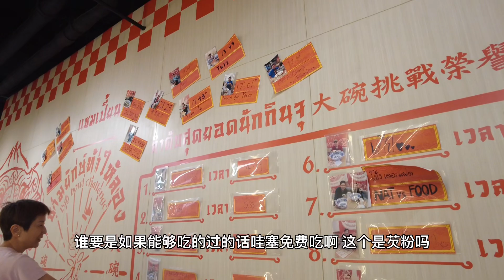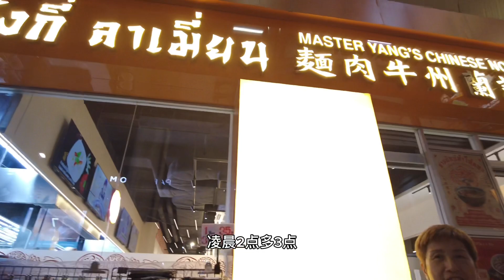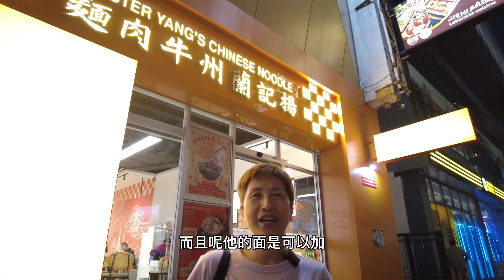泰国首家 杨记兰州牛肉面 中国师傅现场制作 现拉现煮现吃 加面不加钱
泰国首家-杨记兰州牛肉面，中国师傅现场制作，现拉现煮现吃，无限续面加面不加钱。交通乘地铁MRT在是隆站下，走10分钟就到了，乘捷运BTS Sala Daeng1 号口下，直走50米右边就是店家了。